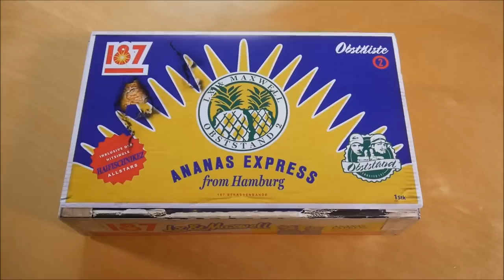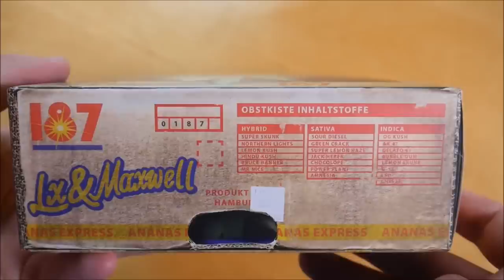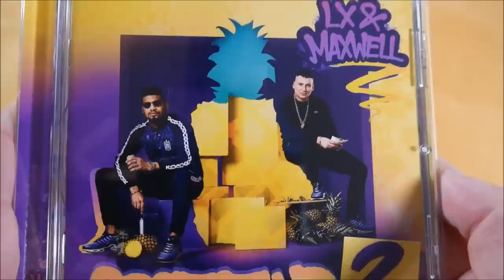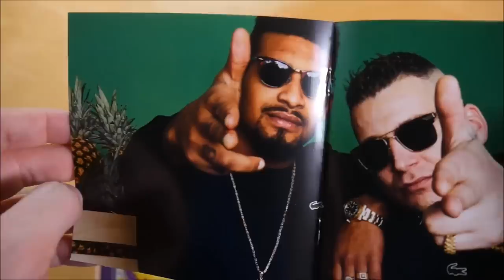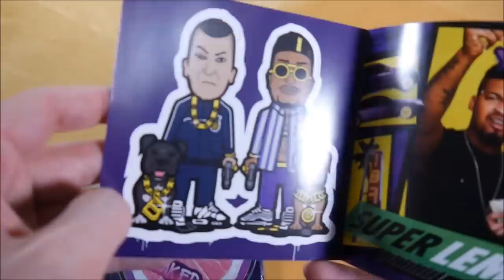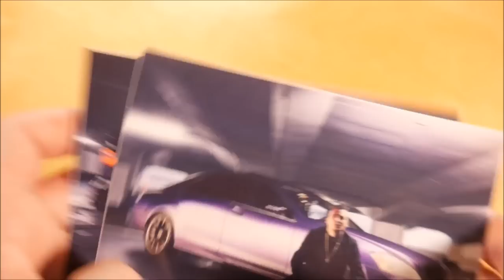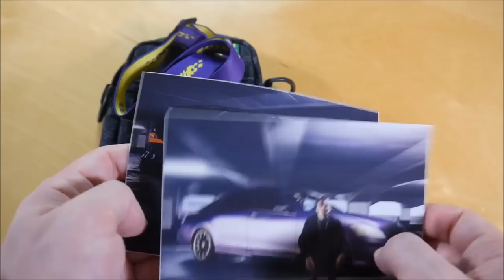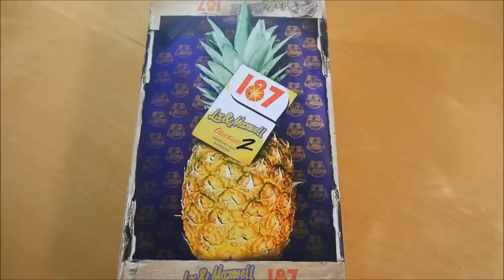LX & Maxwell - Obststand 2 Box Unboxing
In diesem Video zeige ich euch die Obststand 2 Box von LX & Maxwell.
► Hier könnt ihr das Album kaufen:
Weitere Musik von LX
Weitere Musik von Maxwell

► ALBUM INFOS
LX & Maxwell - Obststand 2
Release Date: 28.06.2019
Kaufpreis: 49,99 €

Obststand 2 Box Inhalt:
- Album
- Album Instrumentals
- Bonus EP (Leak EP)
- Pusherbag
- Gurtschoner
- Duftbaum
- Schlüsselanhänger
- Sticker (2x)

Obststand 2 Tracklist:
01. Intro
02. BAM BAM (187!)
03. Strassenbande
04. Perdono (feat. Gallo Nero & Gzuz)
05. Wassermelone (feat. Bonez MC)
06. Bunkerplatz (feat. Bonez MC)
07. Laserpointer (feat. Bonez MC)
08. Narcotic (feat. Gallo Nero & Sa4)
09. Schicker Schlitten (feat. Gzuz)
10. Dachterrasse (feat. Bonez MC)
11. Gelato & Skittlez (feat. Sa4)
12. Glas für Glas (feat. Estikay)
13. Korrekt
14. Lass die Sonne rein
15. 100 Round Drum (feat. Bonez MC, Gzuz & Sa4)

Leak EP:
01. Dealer
02. Lifestyle (feat. Bonez MC)
03. Makatussin
04. Sitzen auf Chrom (feat. Fatal)
05. Super Lemon Haze
06. HaifischNikez Allstars (feat. Bonez MC, Gzuz & Sa4)
07. Immer wieder Sonntags
08. Peinlich (feat. Bonez MC)
09. Drama (feat. Sa4)
10. Koch, Koch! (feat. Omik K)
11. Reich & Schön
12. HAHAHA (feat. Bozza)

Obststand 2 Info:
Das Album von LX & Maxwell erschien am 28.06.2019 über 187 Strassenbande.